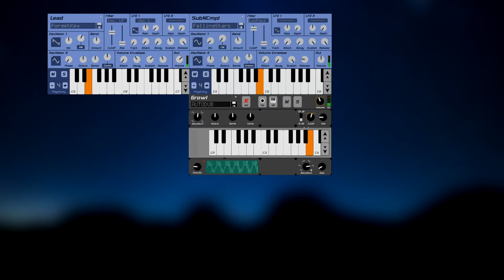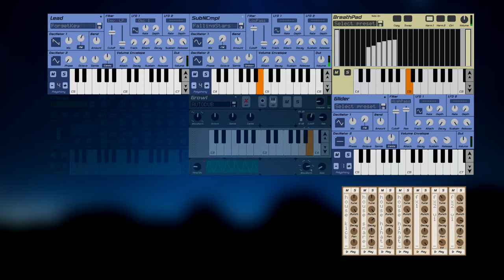Starry Sky - Mik3l24 [♩]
Well, I can't believe I managed to create something like this, despite struggling to get the perfect mix and mastering and in the end just giving up. It certainly isn't perfect, actually far from it, but... I really like how this song sounds.

To be honest, I have no idea how to describe and categorize music. I had problems with assigning tags before and this song is no exception. It's not exactly chillstep, as it's more chillout with dubstep elements than relaxed dubstep (at least I feel that way). Someone from my family even said that it sounds a bit like a lullaby...
Could someone even help me with picking tags? I know it's important if I want my music to be found, but I am just clueless in terms of music categorization.
Enough of my babble, no one reads descriptions anyway and I need to finish publishing of this song.